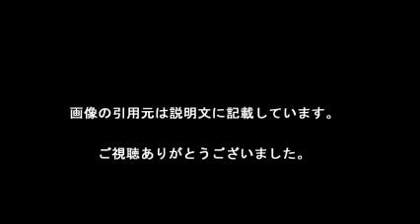舞川あいく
【引用元画像】
00:00:00.00 → ・舞川あいくオフィシャルブログ Powered by Ameba

00:00:10.91 → ・舞川あいく (@maikawaaiku) | Twitter

00:00:21.82 → ・Pholic

00:00:32.73 → ・株式会社Pearl（Pearl Co.,Ltd.） 舞川 あいく/MAIKAWA AIKU

00:00:43.64 → ・舞川あいく - NAVER まとめ

00:00:54.55 → ・舞川あいくのプロフィール｜Ameba (アメーバ)

00:01:05.45 → ・PHOTO GRAPHER AIKU - 舞川あいくフォトギャラリー

00:01:16.36 → ・舞川あいく「自分の実力が試されている」 「CanCam」卒業後の心境と熾烈 ...

00:01:27.27 → ・舞川あいくコラボつけまつげ！D.U.Pアイラッシュ900brown mixシリーズ

00:01:38.18 → ・関ジャニ∞のジャニ勉 動画 舞川あいく [1/2] - YouTube

・舞川あいく、相武紗季の“恋愛観”を分析！ 「パルメで、おうちデリカフェ OPEN記念イベント」2　Aiku Maikawa　Saki Aibu

舞川あいく つけま
舞川あいく ブログ
舞川あいく 写真展
舞川あいく 彼氏
舞川あいく メイク
舞川あいく 写真
舞川あいく 髪型
舞川あいく カメラ